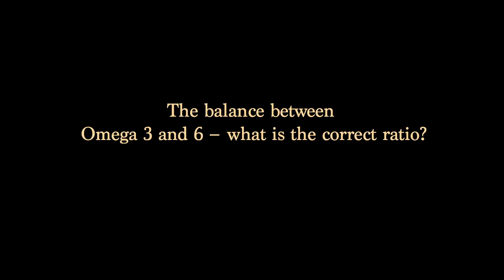The balance between Omega 3 and 6 - what is the correct ratio?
Daleen Totten interviews Sally Carstens on the change in the ratio between omega-3 and omega-6 fatty acids over time. It's the specific formulation of omega-3 and omega-6 fatty acids that is important in providing the most effective structural and functional support for the central nervous system.